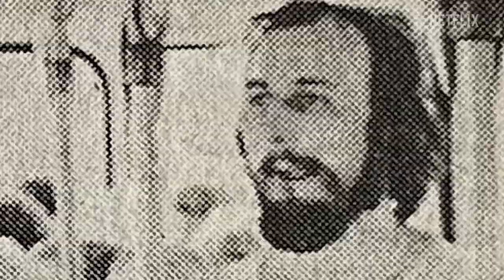GLADBECK: THE HOSTAGE CRISIS (GLADBECK: DAS GEISELDRAMA) | Documentary by Volker Heise | Trailer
GLADBECK: THE HOSTAGE CRISIS
Directed by Volker Heise

Online on Netflix from June 8th 2022

Gladbeck, Germany, August 1988: Two gangsters rob a bank, take two hostages and embark on an odyssey across West Germany. They hijack a bus carrying almost thirty passengers. The police lose control of the situation while reporters get whiff of a sensation and inject themselves into a crime that blossoms into a media event. For three days, the eyes and ears of the entire country are glued to live television, live radio and newspapers – and before it’s all over, two innocent people are dead.

GLADBECK: THE HOSTAGE CRISIS tells an abysmal story exclusively using archive materials, including news, live reports, telephone recordings and amateur recordings made over the three days of the hostage rampage. The film is an unsparing look at the moment when news became merchandise and crime became spectacle – it was the beginning of an era that persists until today.